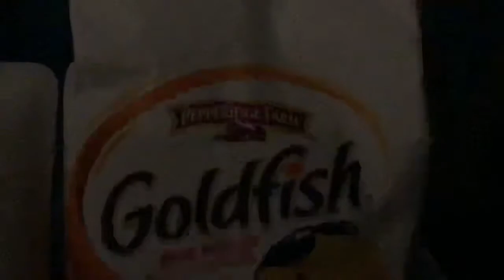🛍 DOVE 🕊 DEODORANT && GOLDFISH CRACKERS!!!🛍 CVSPHARMACY.